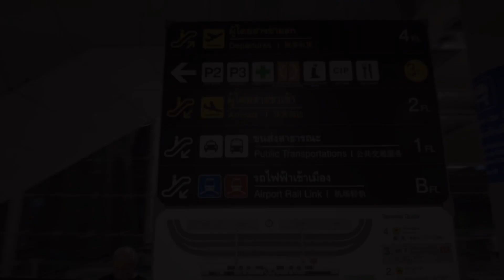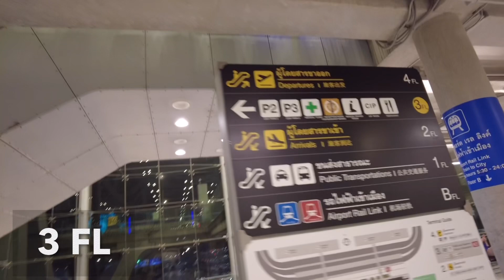SUVARNABHUMI AIRPORT Main Terminal Building 2FL, 3FL, 4FL Walking Around สนามบินสุวรรณภูมิชั้น2,3,4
Suvarnabhumi Airport[a] (IATA: BKK, ICAO: VTBS), also known unofficially as Bangkok International Airport, is the main international airport serving Bangkok, Thailand. Located mostly in Racha Thewa subdistrict, Bang Phli district, Samut Prakan province, it covers an area of 3,240 ha (32.4 km2; 8,000 acres), making it one of the biggest international airports in Southeast Asia and a regional hub for aviation. The airport is also a major Cargo Air Freight Hub (20th busiest in 2019), which has a designated Airport Free Zone, as well as road links to the Eastern Economic Corridor (EEC) on Motorway 7. (Wikipedia)